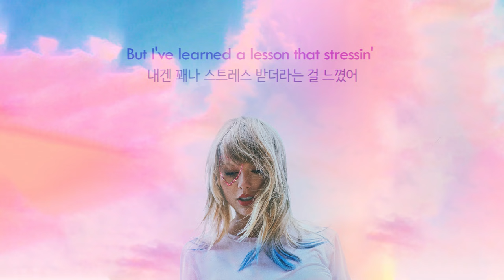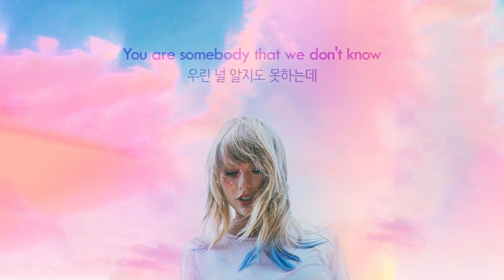날 뱀같은 년이라며: Taylor Swift - You Need To Calm Down (2019) [가사해석]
ME! 에 이은 테일러 스위프트의 새 싱글이 발매 되었습니다.
가사도 의미깊고 속시원하니 좋고,
테일러 목소리도 너무 좋고,
신곡 나와서 행복하고!
새 앨범 나와서 행복 ㅋㅋㅋ